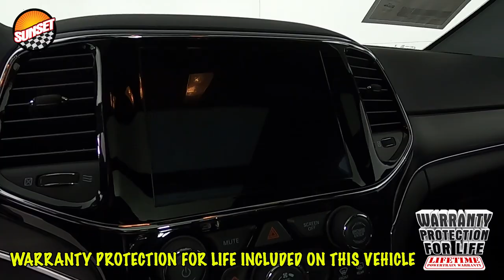2021 Jeep Grand Cherokee Limited SUV 1C4RJFBG3MC611694